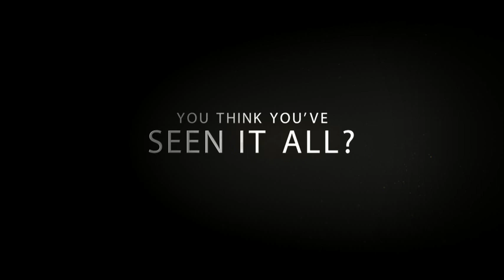Wicked and Weird Around the World Trailer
Wicked and Weird Around the World is a global adventure of freaky festivals, crazy competitions and wonderfully wild people.

Join host, Cat Mills  as she seeks out to find the strangest events the world has to offer.  Think you've seen it all?  WRONG.

Episode 1:  The Toe Wrestling World Championships, United Kingdom

Episode 2:  The Maltese Carnival, Malta

Episode 3:  The Crab Races, Australia

Edited by Jedfink.com